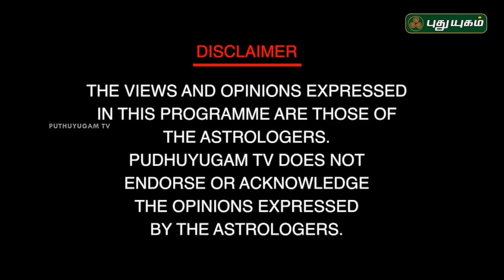உங்கள் பிறந்த தேதி உங்களுக்கு அதிர்ஷ்டம் தருமா? | Neram Nalla Neram | 20/10/2018 | PuthuyugamTV